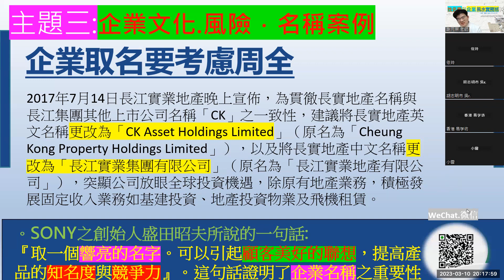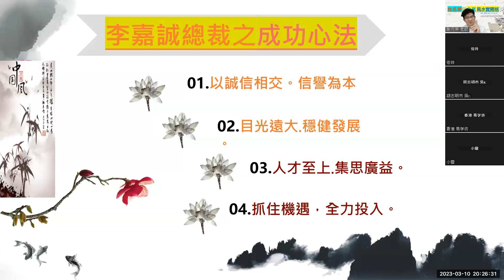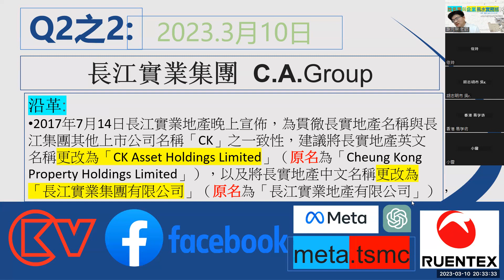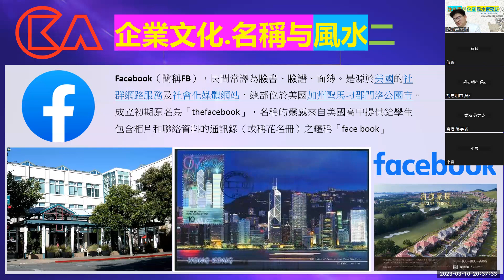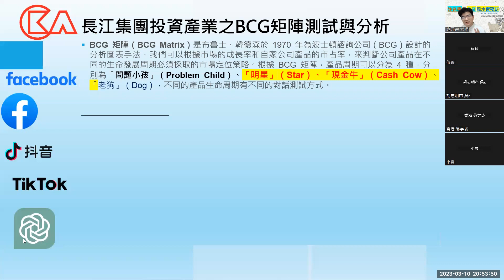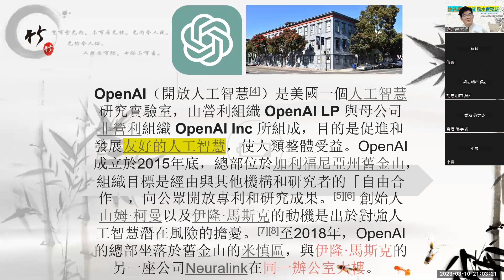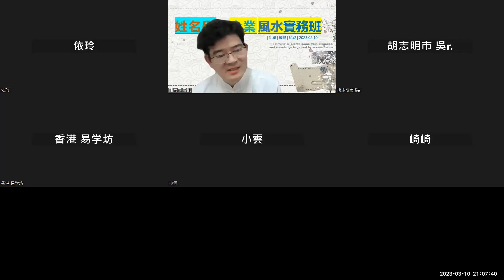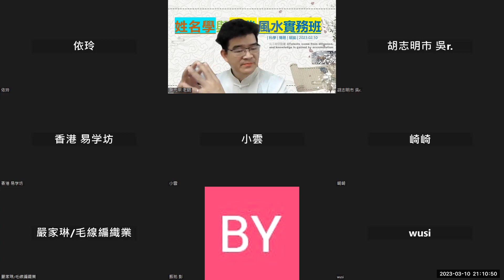2023.3.10(二) 謝元宗【元宗姓名學與企業風水實務班】第五堂:主題三 企業風險.名稱.投資 : 香港.長江集團:沒有永遠的王！Meta.Google霸主地位不保.誰是新對手？.ChatGPT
何謂"非系統風險"?：
不可預知或即使透過管理及事前規劃 ,仍無法有效降低
營業重大損害之風險,如1.疫情、2.政策、3.ＣｈａｔＧＰＴ之大流行...
中文稱為: "聊天生成型預訓練變換模型"（英語：Chat Generative Pre-trained Transformer…)
【客戶範例】 : 以長江實業集團2004年轉投資facebook 談起.
【主題三:企業文化.投資風險．品牌名稱與風水案例  : .】
《系統風險 VS 非系統風險》
〔系統風險〕：可預知.可管理之風險.如.Tik Tok .抖音之同業競爭.
            所以企業主深知「沒有永遠的王！Meta數位廣告霸主地位不保、
Google也危險了.而誰是新對手呢？」.
Ans: 答案就是當下火紅之Tik Tok  以及
                               於 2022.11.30由OpenAI（開放人工智慧公司)
所引爆之全球ChatGPT之超級AI大流行趨勢!!.
『..OpenAI（開放人工智慧）是美國一個人工智慧研究實驗室，由營利組織 OpenAI LP 與母公司非營利組織 OpenAI Inc 所組成，目的是促進和發展友好的人工智慧，使人類整體受益。OpenAI成立於2015年底，總部位於加利福尼亞州舊金山，組織目標是經由與其他機構和研究者的「自由合作」，向公眾開放專利和研究成果。 創始人山姆·柯曼以及伊隆·馬斯克的動機是出於對強人工智慧潛在風險的擔憂。至2018年，OpenAI的總部坐落於舊金山的米慎區，與伊隆·馬斯克的另一座公司Neuralink在同一辦公室大樓。. 』
 元壬時空能量科技有限公司 【服務項目】：
一、全息生基、龍脈生基、居家公司風水規劃佈局、祖先風水鑑定規劃
        與揚升造福
二、奇門遁甲時空整合應用、投資決策分析諮詢、公司總部及工廠擇址、
        佈局擇日開市造福.
三、法奇門及道法科事.祖先牌位安置、新居入宅安香、動土法會科儀執行
四、易經科學.佛學、道學經典及企業管理專題講座；(歡迎二個月前預約...)
五、風水命理.元宗姓名學.手面相預測學之專業實務課程.定期開班授課中.
六、身心合一、靈性覺知諮詢；元宗老師主講之本源心法傳承講座(初.中.高
級班及心法傳承班...).
[預約] 勘宅、財運世間法、身心靈揚升諮詢及多元顧問能量系列講座教學
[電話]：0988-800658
微信.WeChat ID：  wxid_fathsokbohuj22